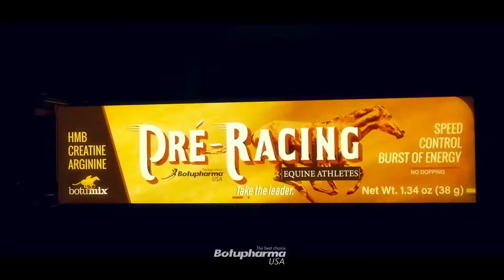Pré-Racing. Overtake the lead.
A food supplement for horses in intensive training or competition.
SPEED
EXPLOSION
CONTROL
Vitamin, Mineral, and Amino Acid
supplement paste for Equines.